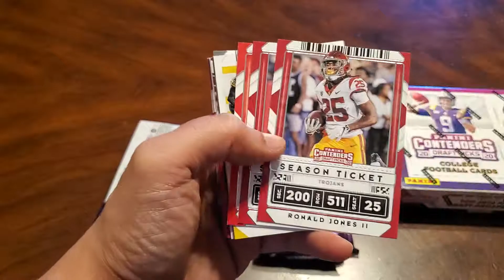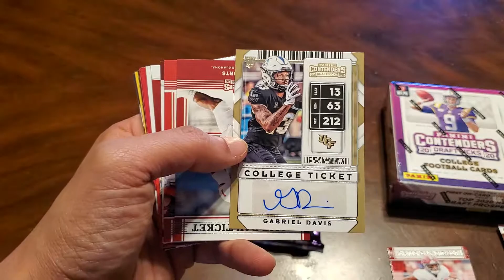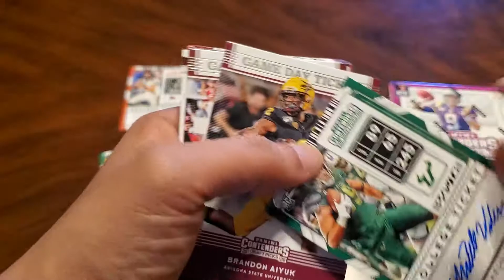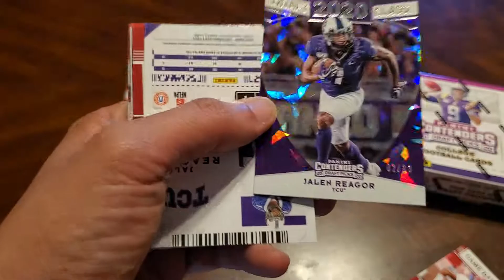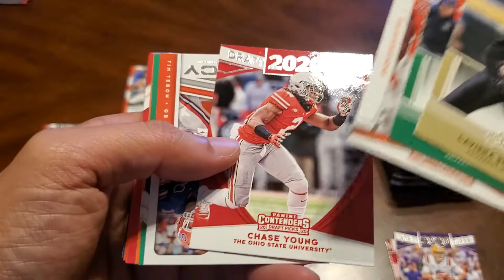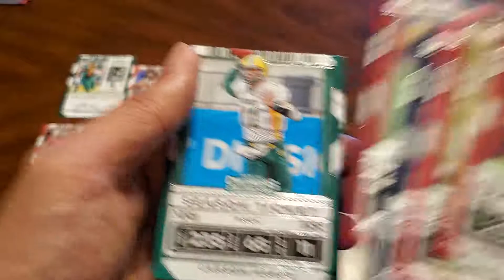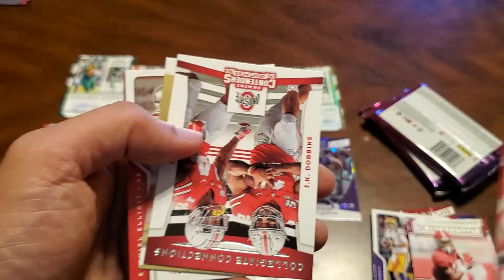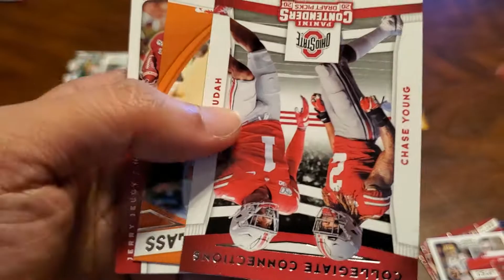Two Boxes of 2020 Panini Contenders Draft Picks Football Cards!!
Opening two more boxes of 2020 Panini Contenders Draft Picks Football Cards! Rookie auto hunt! Aiming to release weekly videos on Wednesdays!